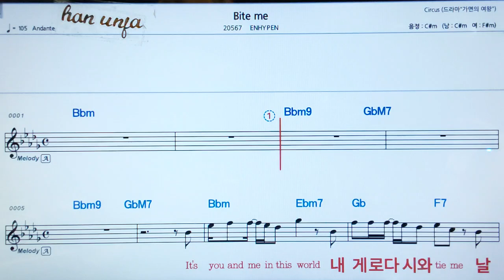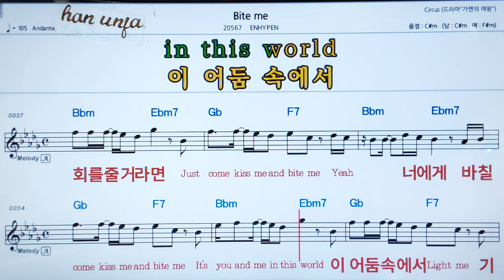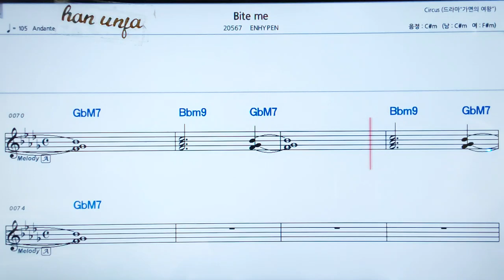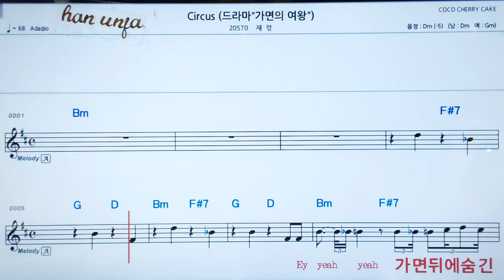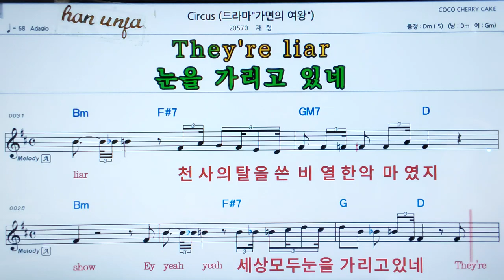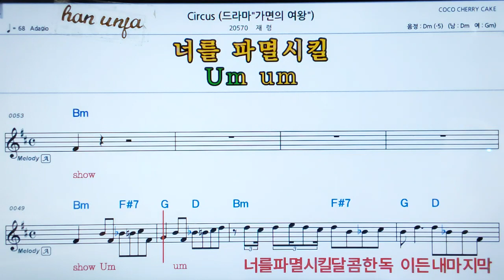💖Bite me/HNHYPEN 👍MR,가라오케 악보 코드 가사 ,Karaoke반주